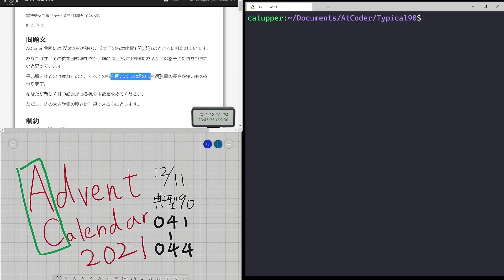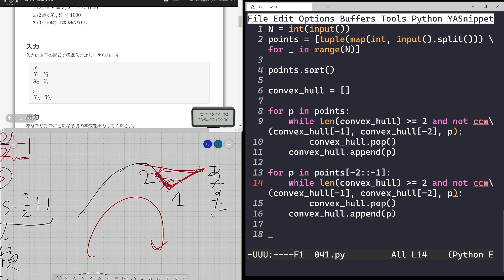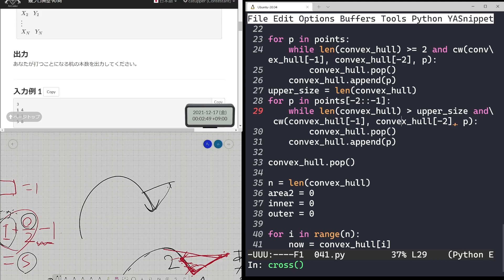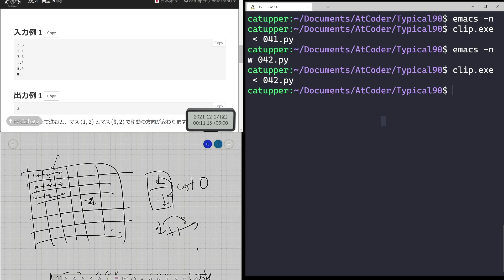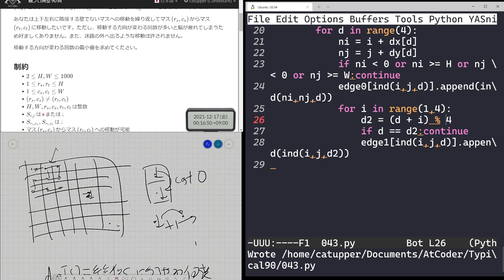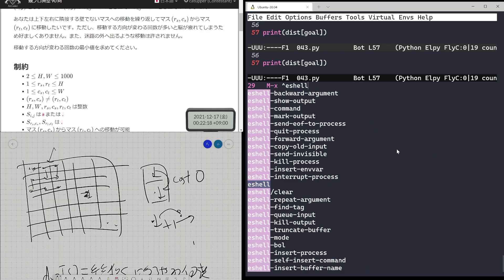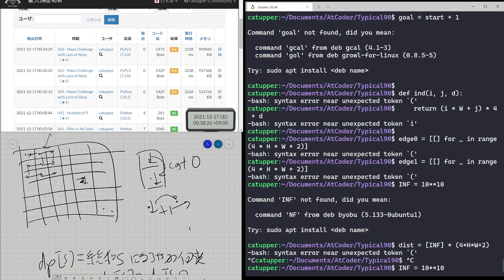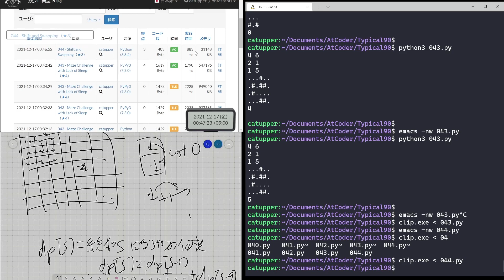典型90問 041-044 with Python 【2021アドベントカレンダー12/11】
【2021年アドベントカレンダー企画】
～典型90問 pythonで解く～

00:00 挨拶
00:10 041_Piles_in_AtCoder_Farmコード：
17:40 042_Multiple_of_9 コード：
19:45 043_Maze_Challenge_with_Lack_of_Sleep コード：
25:00 044_Shift_and_Swapping コード：